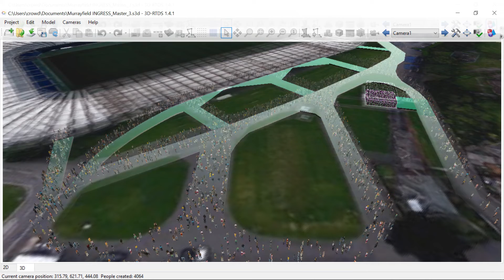Dynamic Crowds | Match Day | Football Crowd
This video shows examples of how to:
- plot crowded places and their ingress routes
- monitor planned v actual crowd densities